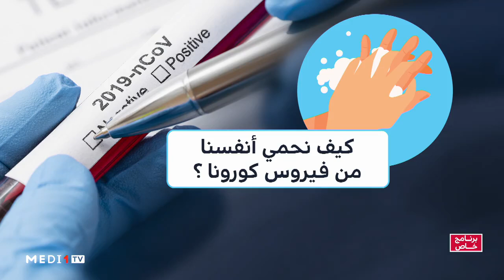كيف نحمي أنفسنا من فيروس كورونا؟